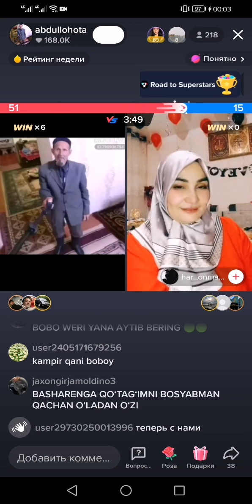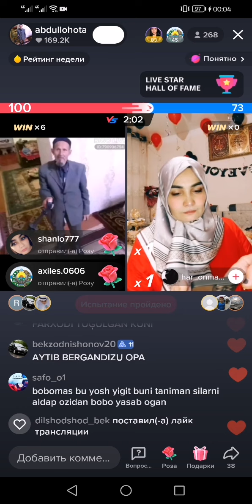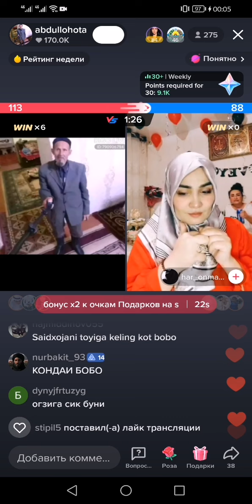мана ромолдаги айолар еххх